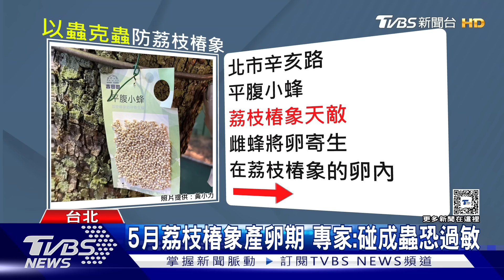獨家 差點嚇哭!毛巾驚見「怪蟲產卵」 女控健身房髒｜TVBS新聞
每年4到5月是荔枝椿象的產卵全盛期，不只有民眾發現陽台衣物附著蟲卵，就連健身房的櫃子內也出現了荔枝椿象，甚至就在毛巾上產卵，讓健身民眾嚇到"頭皮發麻"，認為健身房應該重新檢視衛生狀況，對此業者也回應、每月都有定期消毒，毛巾也無異狀，認為從外部攜入"荔枝椿象"的可能性比較高。